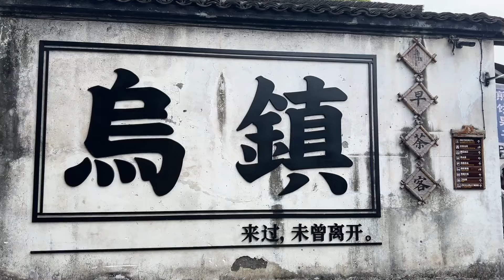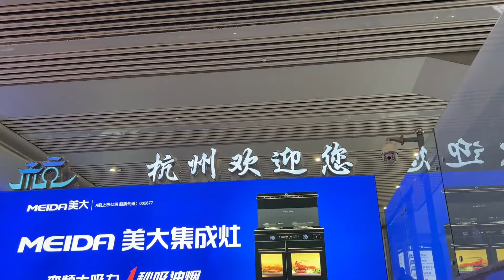母女仨结束乌镇之旅 恋恋不舍赶往车站出发 满心期待抵达杭州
【新红与小新】母女仨结束乌镇之旅 恋恋不舍赶往车站出发 满心期待抵达杭州